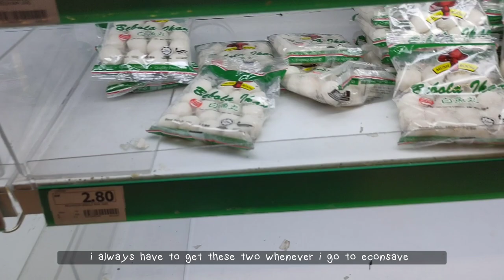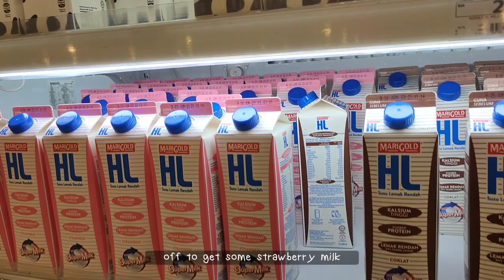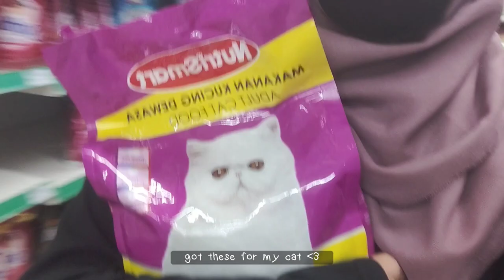went grocery shopping at econsave 🛒🥦 malaysia vlog 📸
first vlog. this is nerve-wracking but anyways, i've been trying to start a channel for vlogging and so on so hi 😓 so awkward but in this video, im going grocery shopping with my mom! don't forget to subscribe and enjoy!